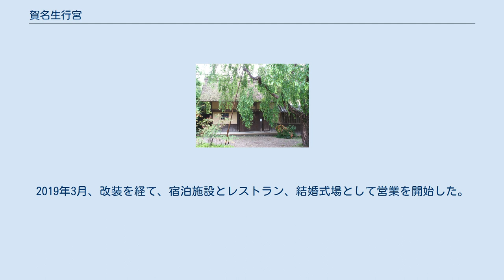賀名生行宮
堀家住宅（賀名生行宮跡） 堀家住宅地点 賀名生行宮（あのうのあんぐう/あのうあんぐう）とは、大和国吉野郡、現在の奈良県五條市西吉野村賀名生にあった南朝の行宮。
 賀名生は元は「穴生」と書かれ、後醍醐天皇が京都を脱出して吉野に逃れる際に穴生を経由したことが知られている。
 正平3年/貞和4年（1348年）8月、高師直率いる室町幕府軍に吉野行宮を襲われた後村上天皇が賀名生に逃れて行宮を定める。
正平7年（1352年）の正平一統による北朝の一時崩壊を受けて、後村上天皇は同年2月京都を目指して出立するが、京都に入京することが出来ないまま5月に捕虜とした北朝の3人の上皇（光厳・光明・崇光）と廃太子（直仁親王）を連行して賀名生に戻った。
 その後、正平9年/文和3年（1354年）10月に河内国の金剛寺に行宮を移している。
 その後長慶天皇・後亀山天皇期にも、南朝の行宮が置かれていたことが知られ、正平15年/延文3年（1360年）には南朝内部の内紛から火災にあって焼失したことが知られている。
 行宮の位置については、賀名生の和田地区にある堀家の敷地に設けられたと伝えられているが、他にも様々な異説が存在しており確定には至っていない。
 堀家住宅は春と秋に有料で一般公開、予約制であった。
2019年3月、改装を経て、宿泊施設とレストラン、結婚式場として営業を開始した。